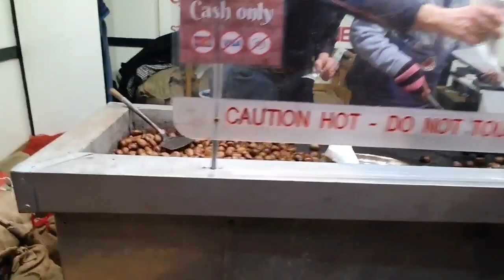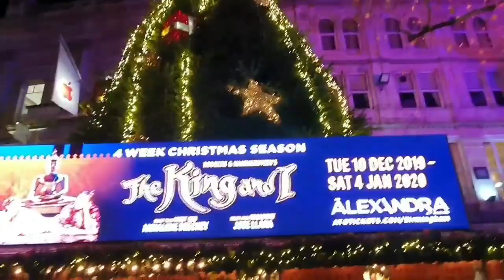Birmingham Christmas German Market Birmingham Market Christmas Market Manila London Vlog